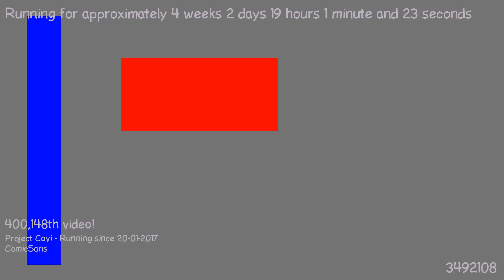1487610340 - Webdriver Cavi - H